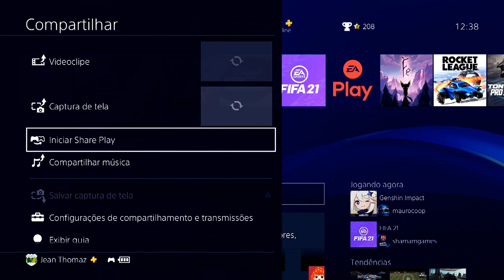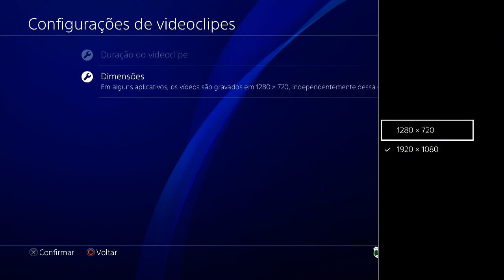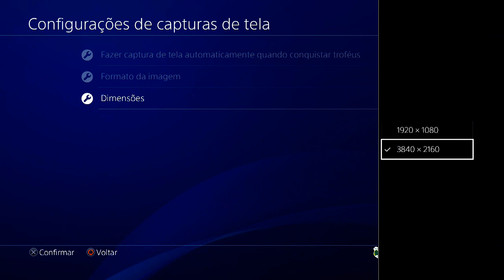DICA: Vire um YOUTUBER ou STREAMER direto do seu PS4!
Aprenda como virar um YOUTUBER ou STREAMER só com o seu PS4!

ENTRE EM CONTATO COM A GENTE:

Cadastre agora!